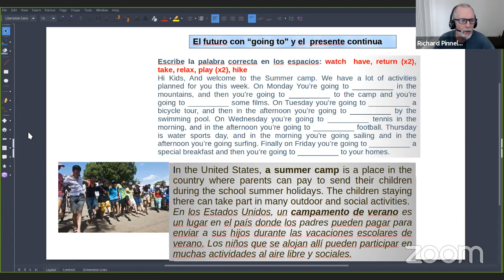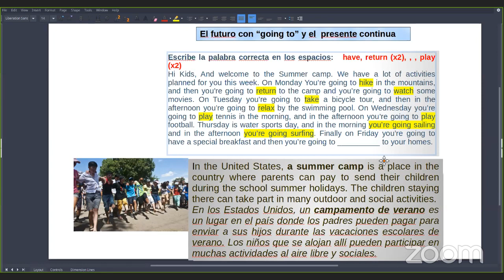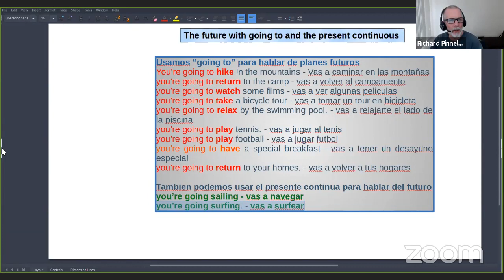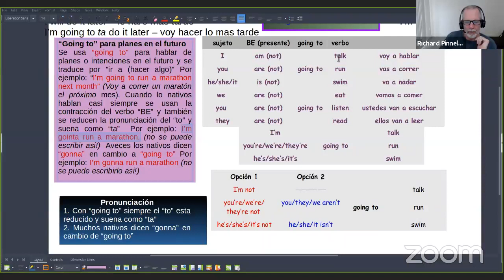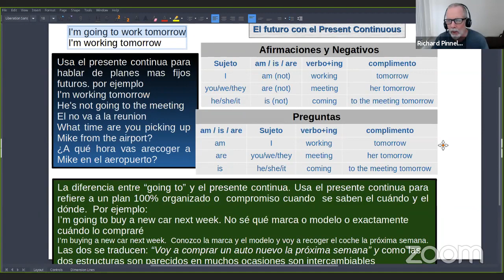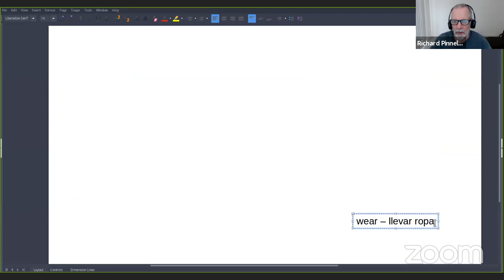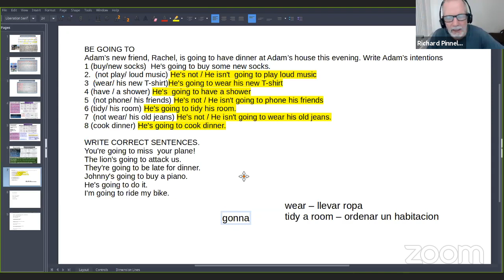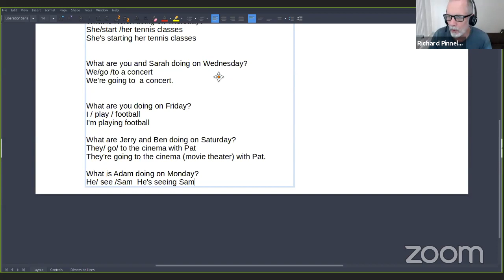Curso de Ingles Principiante 2020 Clase 15: The Future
Curso de Ingles Principiante 2020 Clase 15: En este clase vemos el futuro con "Going To" y el presente continuo.  Unirse a mi canal